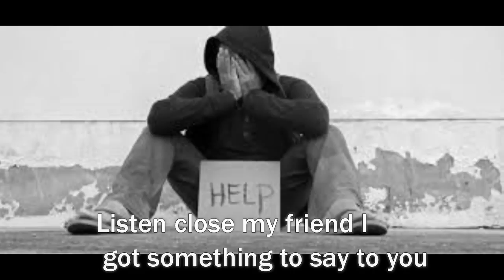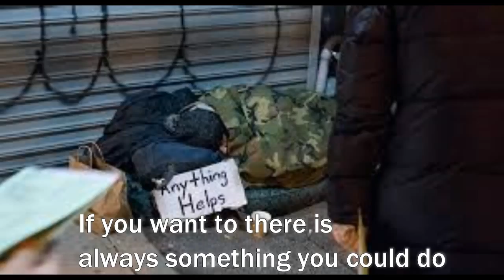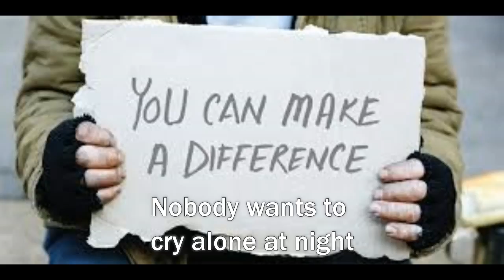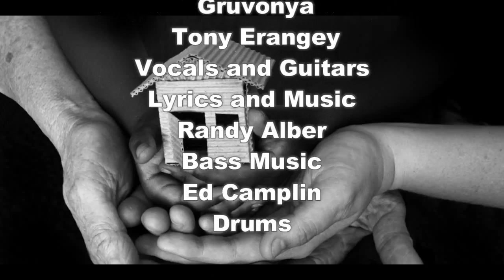Cold and Hungry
"Cold and Hungry" This song was recorded before CD's were invented but the message remains clear. Tony's idea of making it big in the music industry was 10% Fortune and Fame but 90% getting his words of hope to the masses. We loved being musicians but sucked at trying to turn music into a business. We wanted to do 12 CDs of 12 songs for 144 total. We did about a fourth of that total. Life has its own story. All the Gruvonya songs were recorded on our budget and limited time. Tony would always say "Leave the ego at the door and get out of the way of the music"  Tony's lyrics always made me feel like some kind of superhero for hope when I strapped on my bass. That is why I was his bass player for 40 years. PS. Strong words and Images